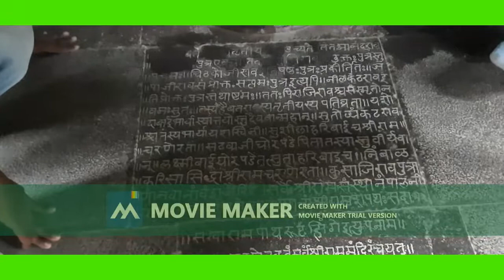वाठार निंबाळकर मधील राजवाडा संपूर्ण माहिती व दर्शन nimbalkar wada phaltan Nimbalkar Wada, Phaltan.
nimbalkar wada phaltan
स‌ईबाईंचा_वाडा
Wathar_Nimbalkarnimbalkar wada phaltan

वाठार निंबाळकर येथील ऐतिहासिक वारसा असलेला निंबाळकर वाडा
फलटण पाासून ७ कि.मी.
फलटण पुुसेगाव रोड लगत हे वाठार निंबाळकर गाव आहे.
Nimbalkar Wada, Phaltan.
नमस्कार मित्रांनो या व्हिडिआओ मध्ये आपण पाहणार आहोत सातारा जिल्ह्यातील फलटण तालुक्यातील वाठार-निंबाळकर येथिल नाईक-निंबाळकर घराण्यातील वाडे .या ठिकाणी तब्बल ९ वाड्याचे अवशेष पहायला मिळतात.हे गाव फलटण पासून ८ कि.मि वर फलटण-पुसेगाव रोड वर आहे.